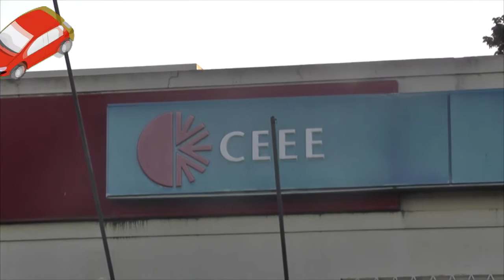CEEE DISPONIBILIZA NOVAS REGRAS DAS INSTALAÇÕES CONSUMIDORAS.